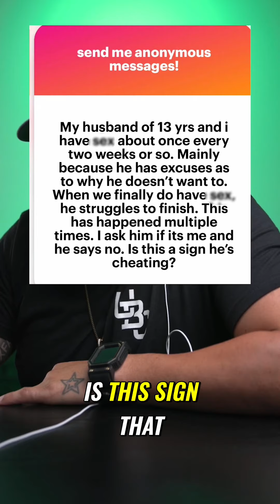Is Your Marriage Losing Intimacy? Here's Why!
A woman discusses her struggles with marital intimacy and speculates on potential external influences affecting her husband's behavior.